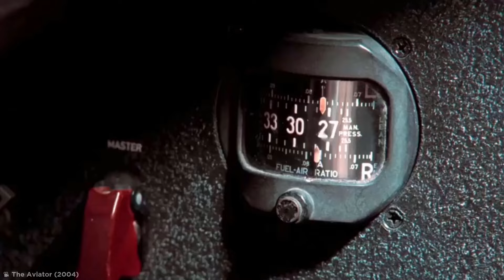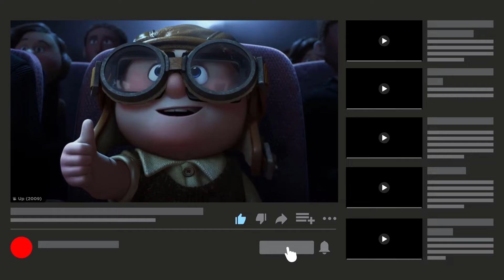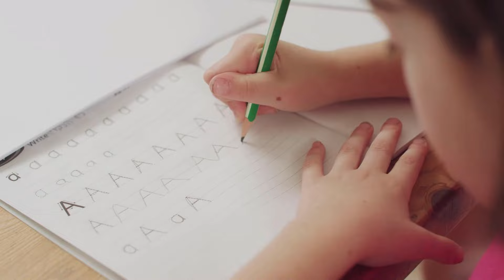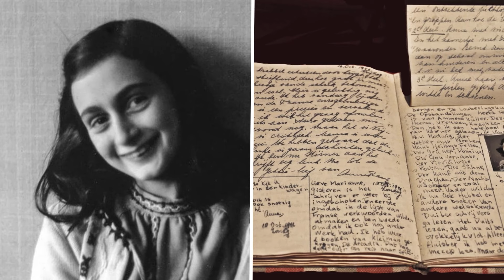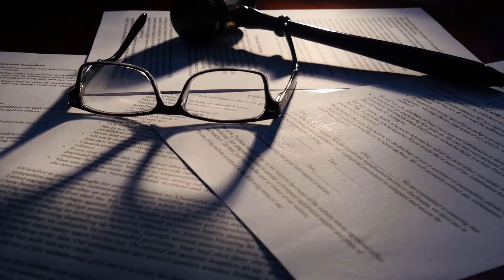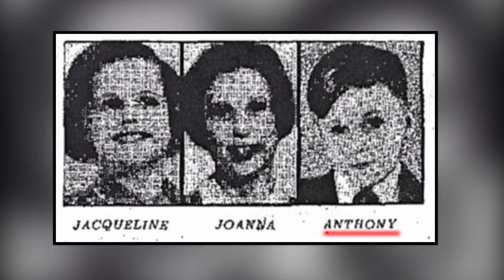Une Fille Décédée Ressuscite et Connais des Choses qu'elle ne Devait Pas Savoir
Découvrons l'histoire de cette fille, et quelques-unes des histoires de réincarnation les plus folles du monde réel!
Cette chaîne est la chaîne officielle localisée de Be Amazed Media en langue française.
Droits d'auteur
Sauf si créé par Be Amazed Media, des licences pour les images/métrages de la vidéo ont été obtenues auprès des sources suivantes